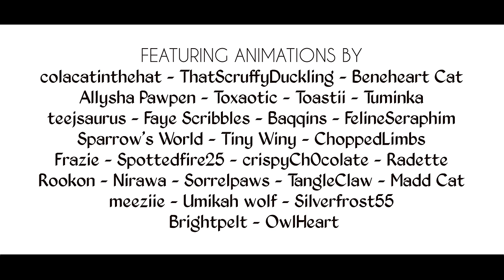King & Lionheart || Squirrelflight MAP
But as the world comes to an end, I'll be here to hold your hand.
Because you're my king and I'm your lionheart,

PHEW! THAT WAS A HIKE BUT I THINK IT CAME OUT SUPER SWEET!! I got to work with old faces and some really new and I think they all did wonderfully don't you? I was blown away by the standard of work you guys made in such a short time and you should really show your support by subbing them!!

This MAP had set restrictions that people had to abide by to help push them out of their comfort zone and they were:
- 1-Week time-limmit
-25 frame limit
-1920 x 890 aspect ratio
-No shaky-cam
-Always include background animation
-No absolute black or white

It was really interesting to see what people struggled with and what they did to overcome obstacles! I hope it helped you to think about the process!

I ran into a few issues with parts cut to the wrong length and some pacing issues so if I've added a zoom or cut down your part slightly I'm very sorry! Parts are a piece of a whole and I've tried my very best to present your work the best way I can! It's been a pleasure to work with you all!

As for the MAP itself? Squirrelflight is my favourite character and I think this was written as my love letter to the journey she went on as a character. It's been wild to see a spunky little apprentice grow into a mature cat. I think perhaps she turned out to be quite a role model after all.

Thank you all SO MUCH FOR PARTICIPATING AND WATCHING! Much love xx
-Holly

SONG:
King and Lionheart - Of Monsters and Men

(Shoutout to the bae ThatScruffyDuckling for helping with designs)

LOVELY PARTICIPANTS:
Intro - (ME!)